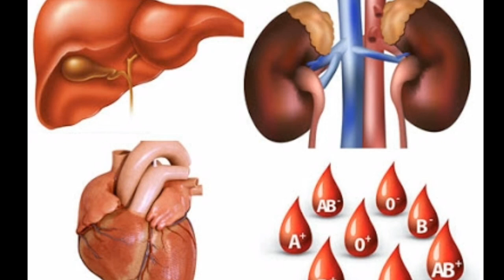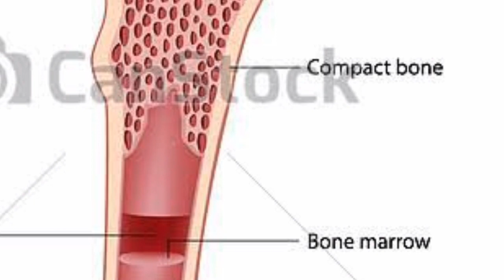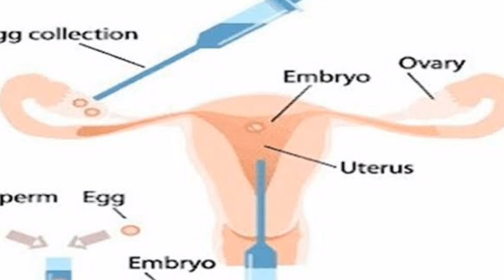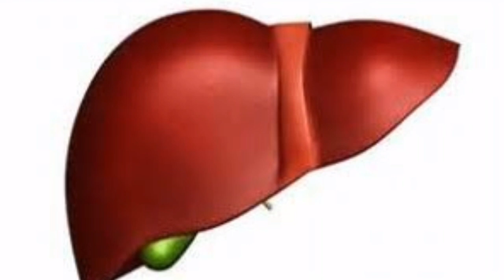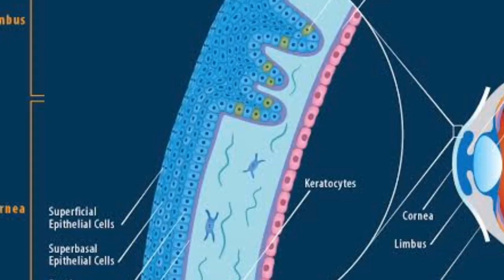Value Of Human Body In Rupees | Cost Of Human Body Parts | black market body part prices | (Shock)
What is your body worth?

According to a recent article in Wired magazine, a body could be worth up to $45 million — Calculated by selling the bone marrow, DNA, lungs, kidneys, heart … as components.

What about the value of a body based around just the chemical elements that make up a corpse?

Let’s assume we possess a Superb Person Atomizing Machine (SPAM for short); a Sweeney Todd like device that can reduce a body to its elemental components. We throw a body in the top, press a red button, and out of the far end comes a pile of its elemental constituents. What would come out? (Remember, we’re talking about reducing our body to its elemental components, not compounds, so whilst a body might be 61% water, we’re not looking to get H2O out of the far end, we’re looking to split this into Hydrogen and Oxygen.)

MY GADGETS -
Camera i use
Green Screen
My mobile
Best Tripod
My Lav Mic
Voiceover mic
Editing Laptop